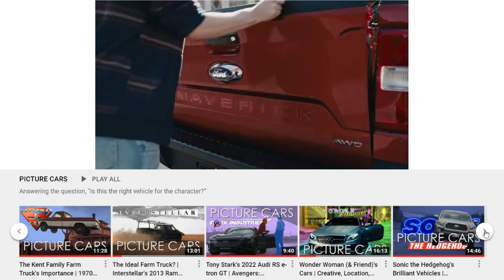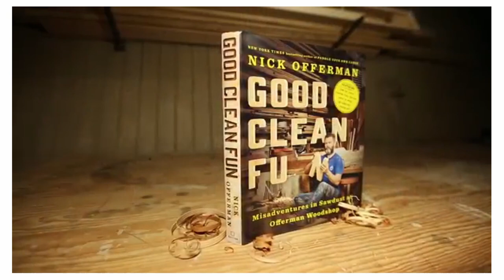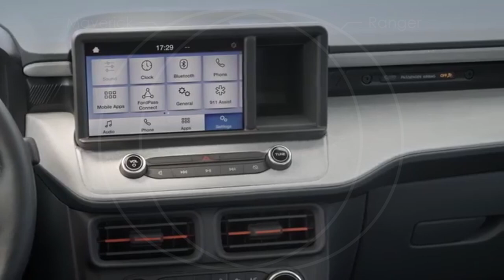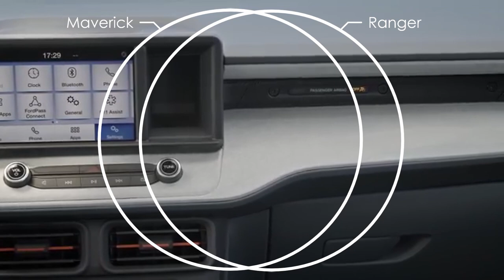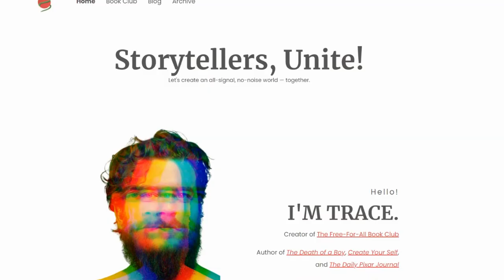Is This Really the Maker's Truck? | 2022 Ford Maverick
If you were the lead character in a movie, would your actor be driving a Ford Maverick? That's sort of the premise behind this video (and any future car reviews that I may or may not end up doing). I hope it makes you think a little bit.

0:00 - Welcome!
1:06 - What a Maker Wants
5:26 - Technology in Cars – A Quick Discourse
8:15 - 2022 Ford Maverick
10:57 - Conclusion
13:27 - Outro